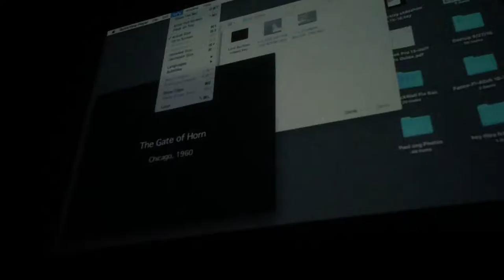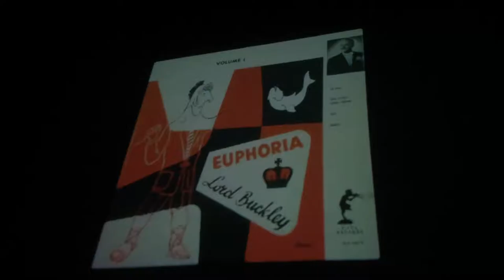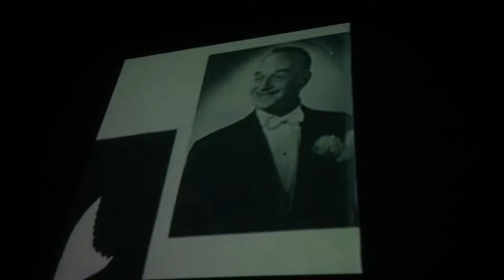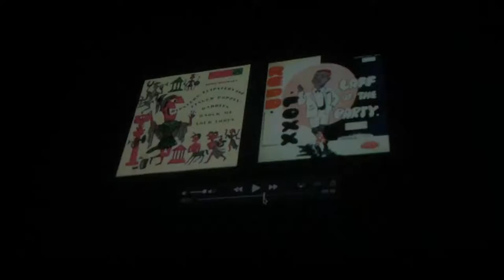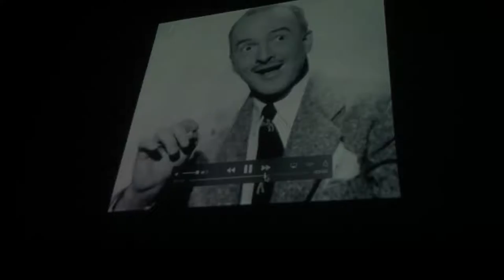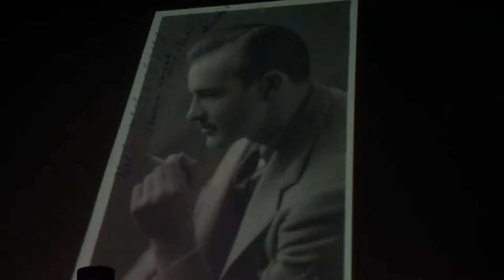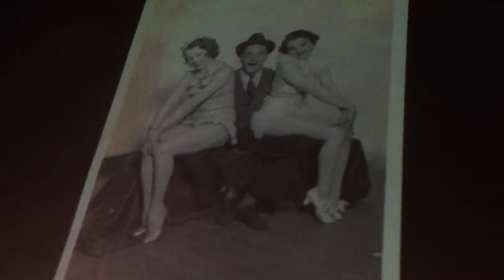Lord Buckley Celebration of Poetry & Jazz Performances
Lee Boek, Lady Laurie Buckley, poet, Chris Olander, and the Ludi Hinrichs Quartet with Lee Boek perform during The Lord Buckley Celebration of Poetry & Jazz, an event produced by Lady Laurie Buckley, Lee Boek, and Paul Emery, Oct. 15th, 2016, Nevada City Theater, Nevada City, CA. [Video: Abe Perlstein.]

“Bob Dylan calls him ‘the hipster bebop preacher who defied all labels’. George Harrison cited him as his favourite comedian and dedicated ‘Crackerbox Palace’ to his LA abode. Jerry Garcia, Frank Zappa, Pete Townshend and Tom Waits were fans. Lenny Bruce and Charlie Parker were among his closest friends. Ornette Coleman and Dizzy Gillespie played at his memorial service and author Ken Kesey hailed him as ‘more influential than anybody'”.
– Uncut Magazine